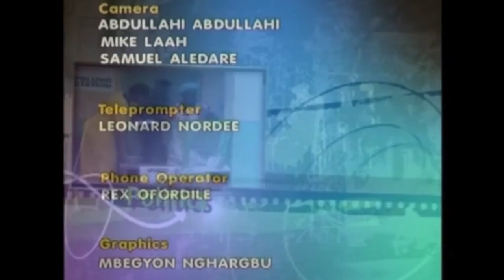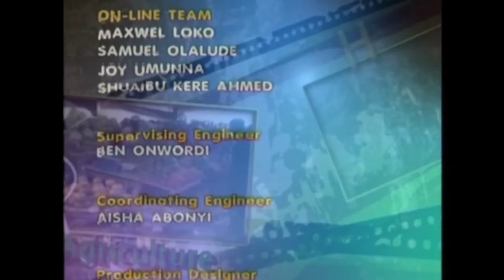HIZMET MOVEMENT SUSTAINING DEVELOPMENT & PROMOTING PEACEFUL CO-EXISTENCE